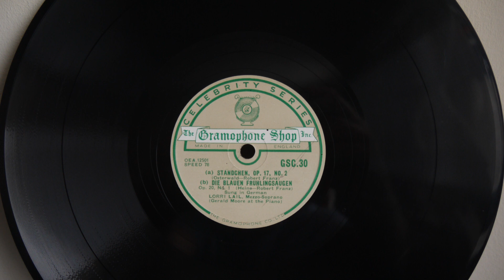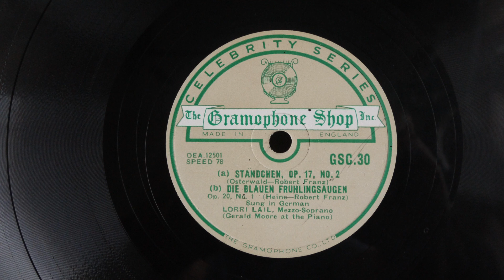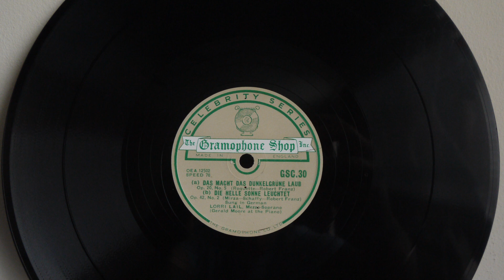78 RPM - Lorri Lail ‎– Ständchen (1948) Gramphone Shop UK GSC.30 Norwegian Mezzo Soprano